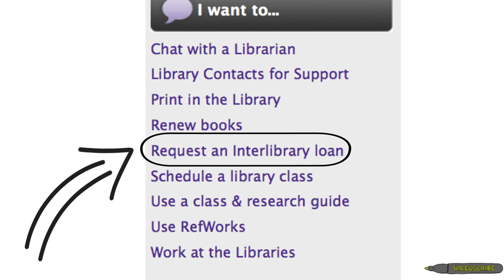Interlibrary Loan at K-State Libraries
Interlibrary Loan is a fantastic service offered to K-State students, faculty, and staff. This video highlights how it works so you can request materials today!

Voice credit:
Sean M. Matthews